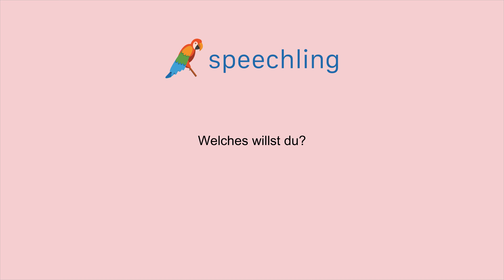ドイツ語で"君はどちらが欲しいですか？"の発音の仕方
男性コーチ
Welches willst du?

女性コーチ
Welches willst du?

君はどちらが欲しいですか？

あなたはどちらが欲しいですか？